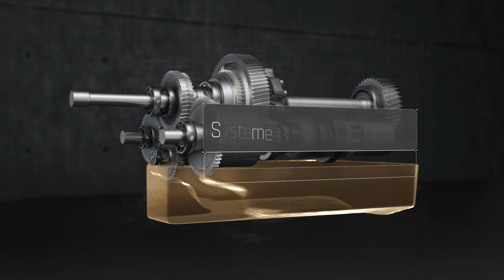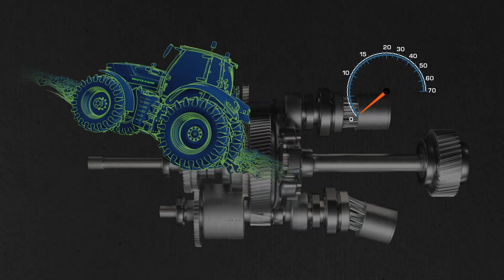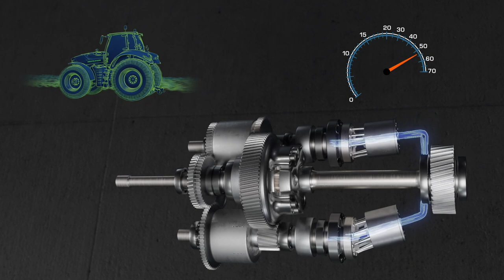SERIE 7TTV - Transmission - Animation 3D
La nouvelle transmission montée sur la Série 7 TTV a établi de nouvelles références en termes de rendement et de fiabilité.

Chapitres
0:00 Introduction
0:33 Système hydraulique
0:55 Embrayage
01:05 Pompe - moteur
01:40 PowerZero
02:44 Train épicycloïdal